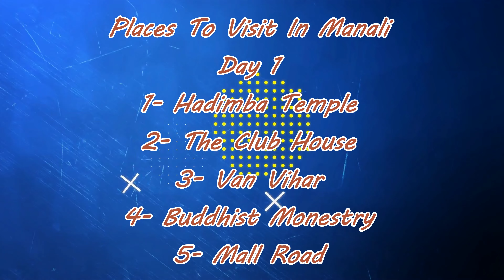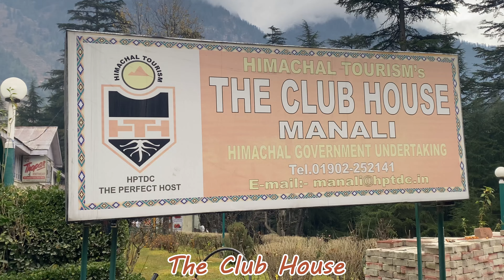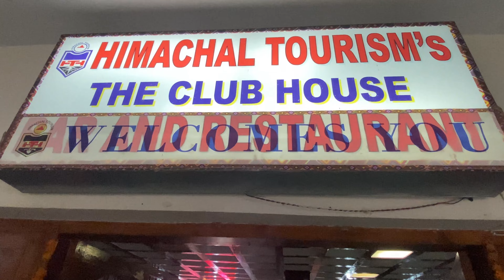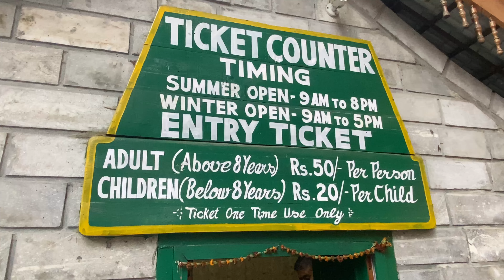Manali Trip | Complete Guide For Manali Trip | Manali Snowfall Dec 2023 | Manali Tourist Places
places to visit manali,
places to visit manali in december,
places to visit manali in june,
places to visit manali in may,
places to visit manali in november,
places to visit manali in july,
places to visit manali in summer,
places to visit manali in january,
places to visit in manali local,
places to visit in manali near mall road,
hadimba temple manali,
temples in manali,
The club house manali,
van vihar manali,
monestary in manali,
mall road,
mall road in manali,
snow in manali,
rohtang pass,
solang valley,

I Phone 11

Go Pro 9 Black

Gorilla Tripod

My Laptop

Memory Crad Reader

Micro SD Card

Go Pro Accessories

Go Pro Protective Case